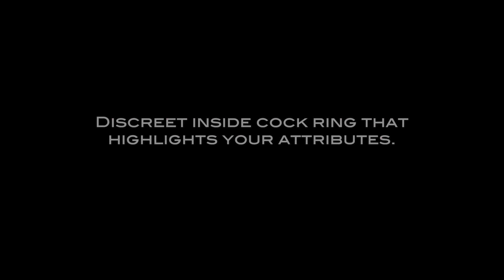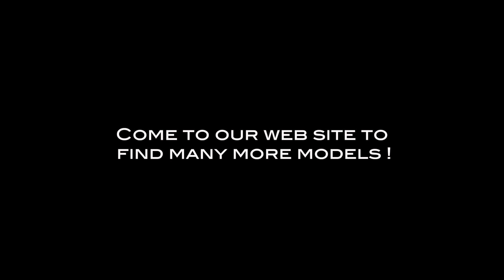Swimwear for men - Swim Bulging Short